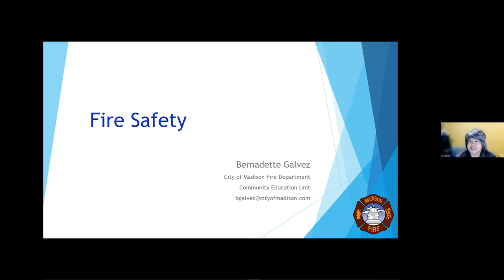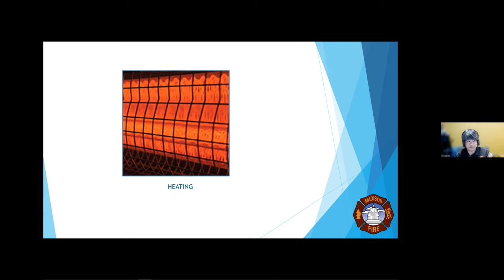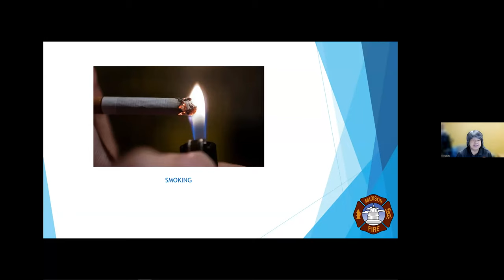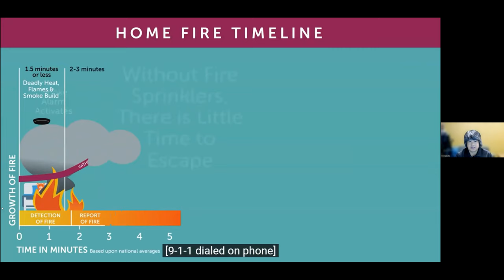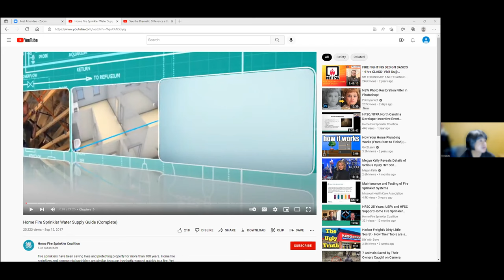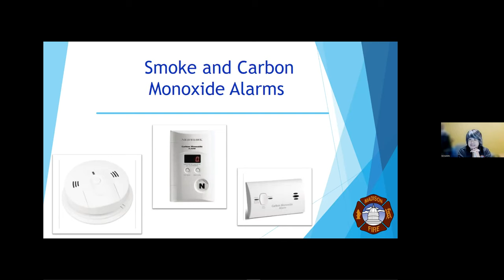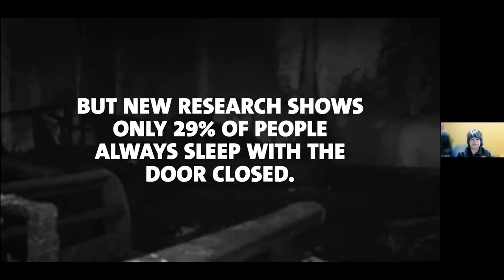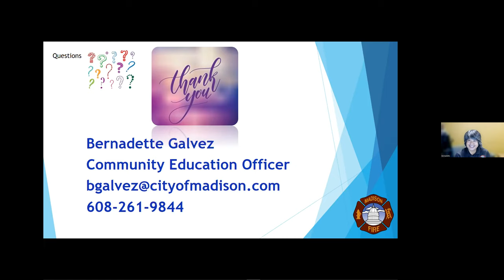Fire Safety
A recent study by NIST shows that as we age and our health becomes less robust, our risk of dying in a residential fire increases substantially. Bernadette Galvez, the Community Education Officer for the Madison Fire Department, provides an information-packed hour of fire safety education for attendees. Bernadette talks about escape plans, kitchen fires, smoke and carbon monoxide alarms, candles, smoking, the importance of ‘moving’ or exercising, hoarding and clutter, fire extinguishers and sprinkler systems. The Powerpoint for the presentation is available

0:00 Start
3:28 Cooking safety and kitchen fires
11:40 Heating safety
15:03 Electrical safety
17:30 Smoking safety
22:06 Candles safety
24:29 Sprinkler systems
27:48 Home fire timeline
33:15 Home fire safety tips
34:50 Hoarding and clutter
36:27 Exits and fire doors
39:18 Smoke and carbon monoxide alarms
47:18 Close bedroom doors when you sleep with demo video
53:52 Pet safety
55:42 Fire safety: It's all about education
56:16 Presenter's contact info